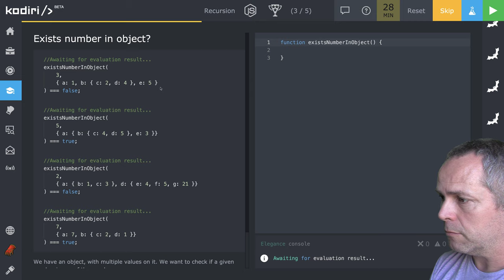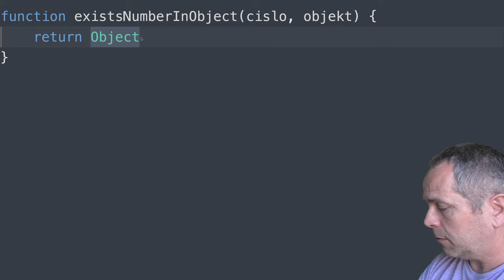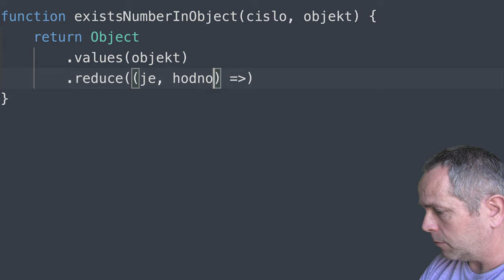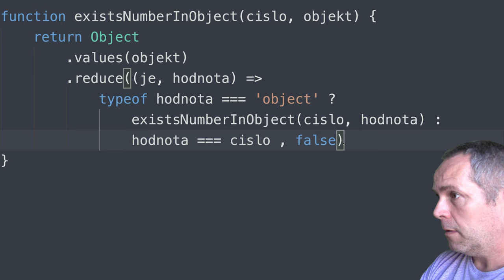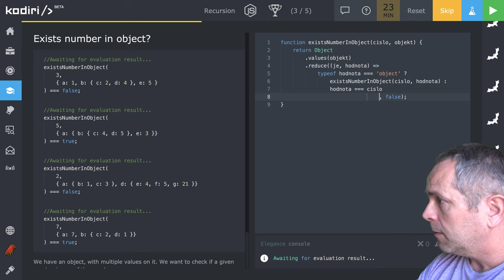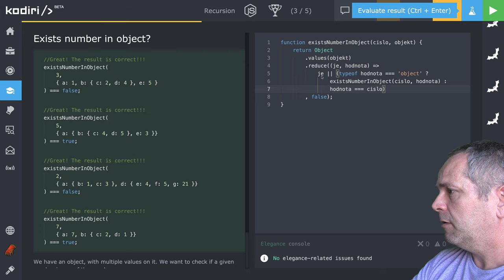🧩 1237 - 00 - existuje číslo v objekte ? - JavaScript - Kodiri slovensky